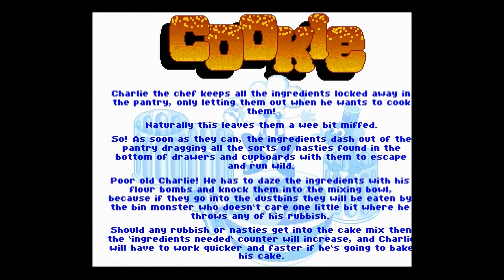Cookie Amiga Version.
Remake from Spectrum , I think you remember this good game from Spectrum or amiga.